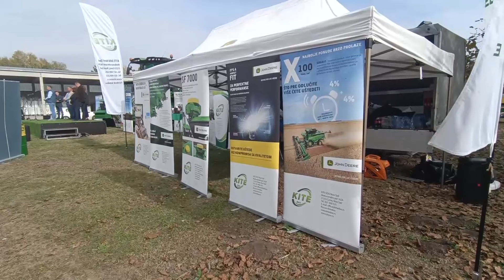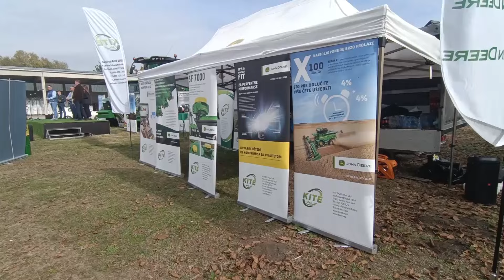Uz zadruge do savremene mehanizacije